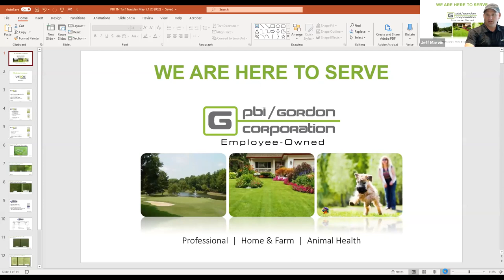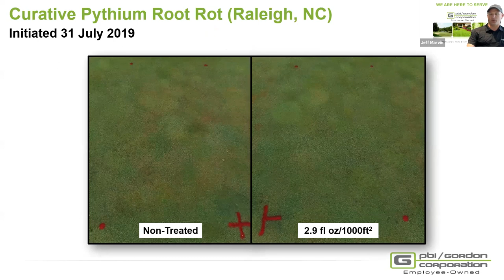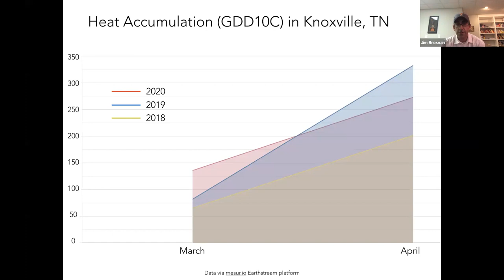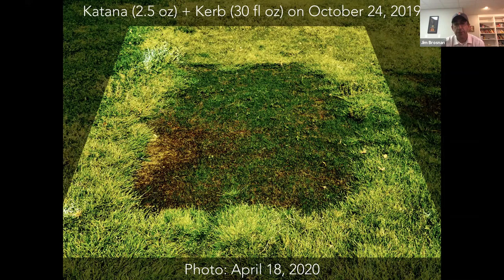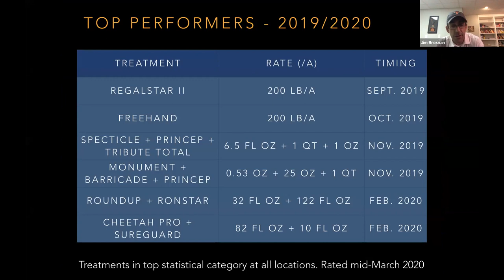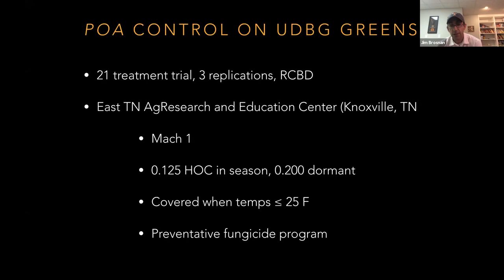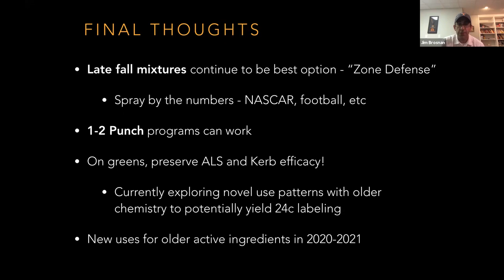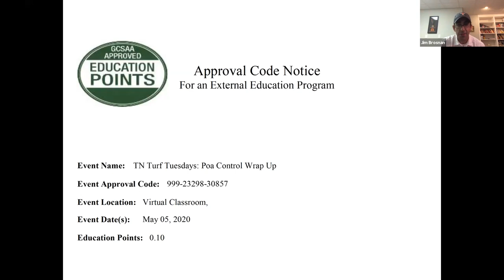TN Turf Tuesday - May 5th, 2020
This is the first ever episode of TN Turf Tuesday: a digital learning series from the University of Tennessee Turfgrass program.

In this episode,  individuals managing turfgrass on golf courses, sports fields, residential/commercial lawns, and sod farms will learn about the TN Turf Tuesday platform for 2020 and receive a plot-by-plot tour of annual bluegrass control research conducted by Dr. Jim Brosnan and his team in 2019. They’ll learn about the best herbicide programs for controlling this troublesome weed that can be used in a resistance management context.